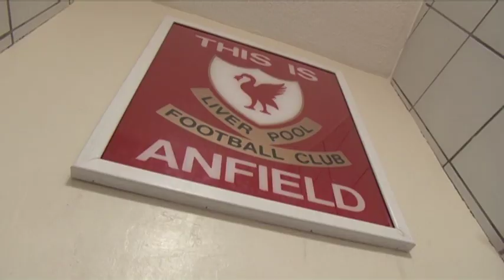Thank God for Football (2013) | Trailer | Peter Lupsonm | Crawford Telfer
CURRENTLY IN PRODUCTION

Week by week during the football season thousand upon thousands of fans converge on stadia across the country in the expectation of a thrilling afternoon's sport.  It may come as a surprise to learn that nearly a third of the clubs that have played in the Premier League owe their existence to a church.  Little is known about the founders of these famous clubs, who in response to the social and spiritual needs of the day, decided to do something about it and put their Christian faith into action.

Based on best selling book "Thank God for Football", by Peter Lupson,  featuring 12 clubs with such a history.  These are:  Aston Villa, Everton, Liverpool, Manchester City, Tottenham Hotspur, Bolton Wanderers, Fulham, Queen's Park Rangers, Birmingham City, Barnsley, Southampton and Swindon Town.

Directed By: Crawford Telfer
Starring:  Peter Lupsonm